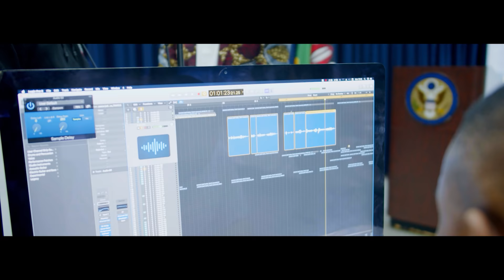Kaka Empire - Mbekse (King Kaka, Femi One & Jadi ) FT Ramsizo & AMB. Kyle McCarter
The three-week 16BarsforPeace hip hop campaign targeting Kenyan youth on Facebook, Instagram, and Twitter has announced its top three winners and released a peace anthem, Mbekse.
The campaign winner, Ramsizo from Dandora, Nairobi County challenged young people to seek peace as a way to maintain their independence to make money and speak freely on issues affecting them. Ramsizo is featured in a music video, Mbekse, along with Femi One, Jadi, and the U.S. Ambassador to Kenya Kyle McCarter.

A Kaka Empire 2020/21 presentation
Audio Produced by Bern Mziki
Video Directed By Jijo Drums
Makeup @Cherono
King Kaka, Femi One & Jadi appear courtesy of Kaka Empire & Kaka Empire Management
Special thanks to the United States Agency for International Development (USAID).
Connect with Kaka Empire